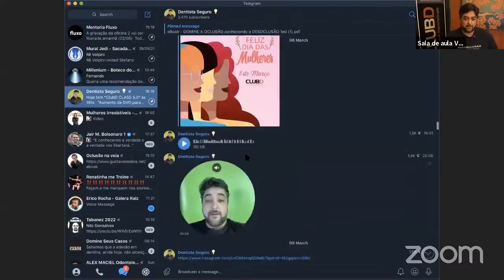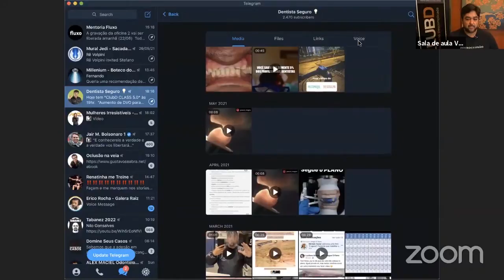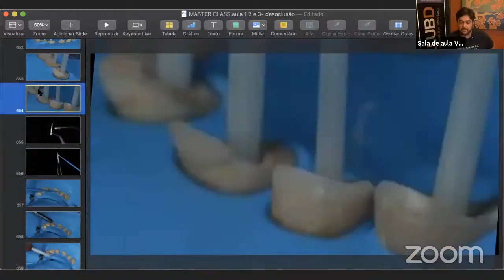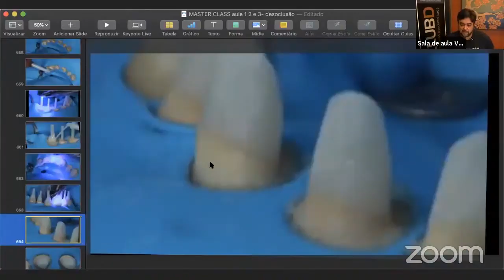Paciente com envelhecimento precoce de toda a estrutura dentária. Como resolver?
Neste vídeo você vai compreender o que deve ser feito para devolver o equilíbrio, a estética e a função da lateralidade e da oclusão. Oriente o seu paciente a utilizar a placa, a tentar controlar a ansiedade e alertar que uma alimentação associada à problemas gástricos também pode causar essa degeneração.

Conheça uma forma simples, prática e replicável de como usar um dos equipamentos mais importantes no estudo de diagnóstico da oclusão, o articulador semi-ajustável.

Torne-se membro e aluno do método Desoclusão Descomplicada agora e tenha acesso a todo o curso COMPLETO com muito mais conteúdo:

Normalmente, temos falhas no ensino sobre este tema na formação da graduação, e a longo do tempo observamos que vamos fazendo cursos e mais cursos, mas esse assunto continua sendo um grande tabu.

Na maioria das vezes não enxergamos conexão da teoria de letras e números com a realidade clínica do dia-a-dia, e é justamente esta lacuna que estamos aqui para diminuir.

O conhecimento da dinâmica da OCLUSÃO é chamado de “FUNÇÃO”, dentro da tríade do sucesso na Odontologia, saúde - função - estética. Entender os limites de cada um desses aspectos é o objetivo deste webnário (aula ao vivo online).

Se você gostou deste vídeo clica em curtir (LIKE), agora se esse assunto fez sentido para você e pode fazer para outros colegas - compartilhe nos grupos de Whatsapp ou convide alguns deles para assistirem.

Não importa o seu tempo de formado, sua especialidade ou onde você trabalha, dominar a oclusão é fundamental para o sua clínica diária. Isto serve para quem é clínico, especialista, mestre, aluno de graduação ou professor.

Um dos pilares que é importante ressaltar é o uso CORRETO do ASA, para conseguir identificar os 2 EUs.

Para aprender uma forma simples de montar o ASA, usando o JIG e a PUA basta seguir esses vídeos.

E definir a PFM (posição fisiológica da mandíbula) ou RC Funcional, é importante para que você consiga reproduzir o que acontece durante a parafunção, durante o bruxismo do sono ou vigília.

Ao assistir esse vídeo até o final você terá um protocolo SIMPLES, PRÁTICO E REPLICÁVEL para você conseguir aumentar a DVO com SEGURANÇA, garantindo LONGEVIDADE e ESTÉTICA.

Centenas de dentistas já estão curtindo nosso conteúdo. Escuta só o que eles estão falando:

Para receber as notificações sobre as novidades, promoções, cursos e participar das aulas ao vivo, você precisa se tornar membro do ClubD, basta acessar

Quer baixar nosso eBook - DOMINE A OCLUSÃO CONHECENDO A DESOCLUSÃO —

Acesse nosso Blog, destinado a conversa sobre o tema DESOCLUSÃO

Acompanhe nosso perfil no Instagram, principalmente, para acompanhar as histórias instantâneas.

Envie o texto - CLUBD -  para receber o ebook no seu celular